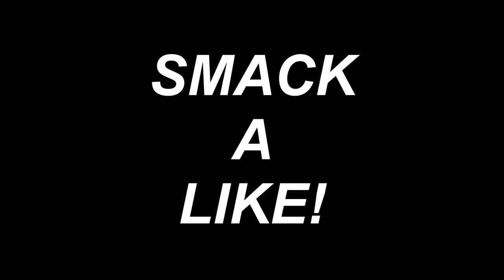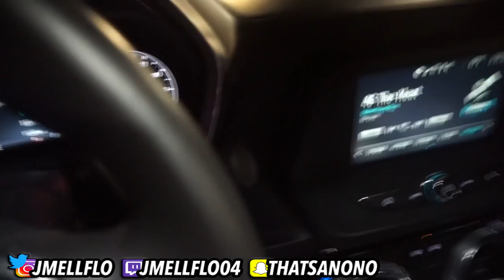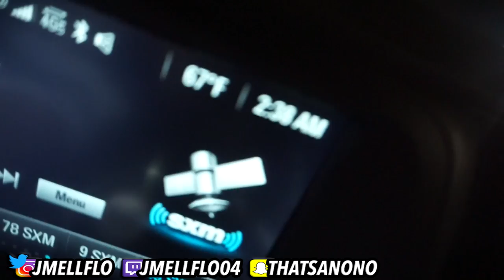JMELLFLO EXPOSED...WHY I DON'T POST LOSSES IN MADDEN 17 (REAL REASON)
JMELLFLO EXPOSED...WHY I DON'T POST LOSES IN MADDEN 17 (REAL REASON)